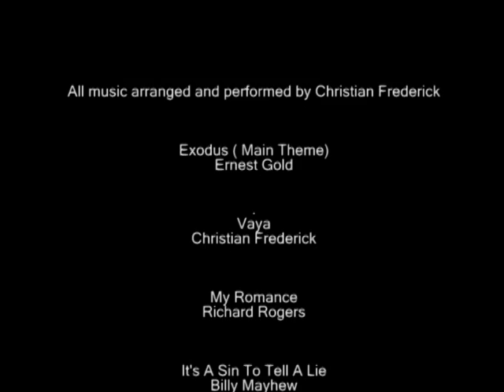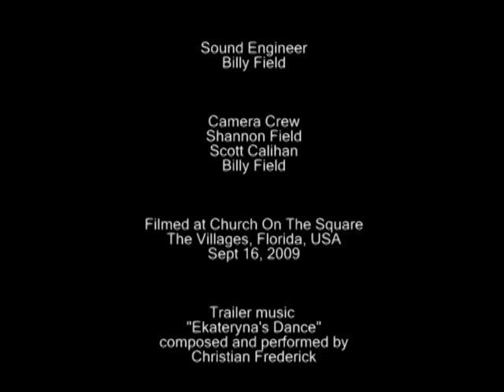Christian Frederick Solo Concert Piano & Harp (Part A)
Harpist / Pianist Christian Frederick performs Harp & Piano solo concert endings, Part A. Filmed September 16, 2009 at The Church On The Square, The Villages, Florida USA.